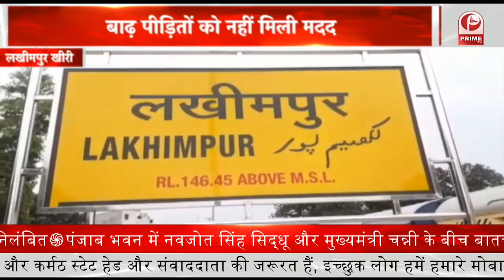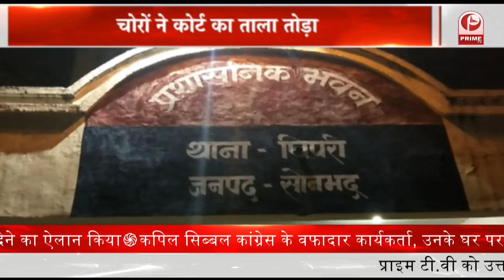Kanpur : शिवपाल से राजा भैया ने की मुलाकात || Prime Tv